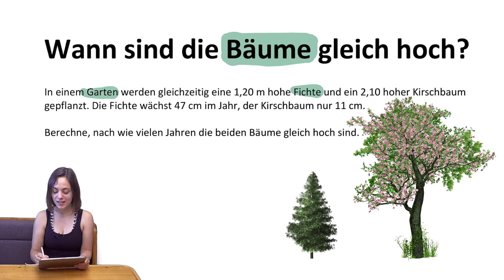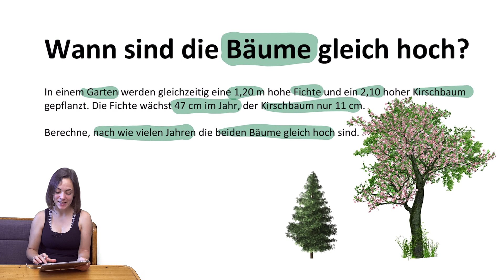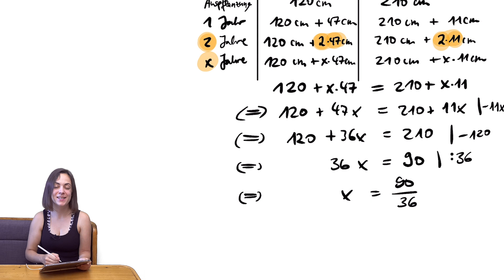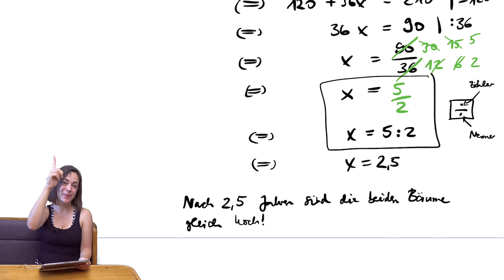🦊🌲🌳 WANN sind die BÄUME gleich hoch? | Mathe im echten Leben! | Rätsel, Gleichung lösen, Textaufgabe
Ein kleiner Nadelbaum wächst schnell, ein großer Laubbaum langsam. Wann sind die beiden Bäume gleich groß? In diesem Video zeige ich euch, wie ihr den Zeitpunkt berechnen könnt. Es ist kein Hexenwerk!

0:00 Textaufgabe | Gleichungen lösen
1:00 Tabelle aufstellen
1:40 Wachstum aufschreiben
3:20 Variablen bezeichnen
3:42 Gleichung aufstellen und lösen
5:42 Der Bruchstrich ist das geteilt Rechenzeichen
6:00 Ausgewählte Mathe Videos vom Algorithmus